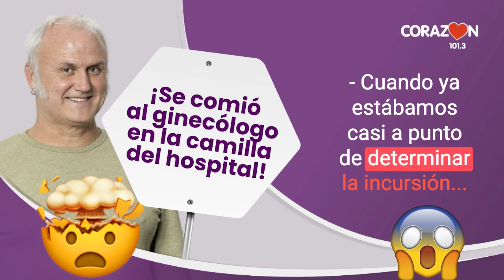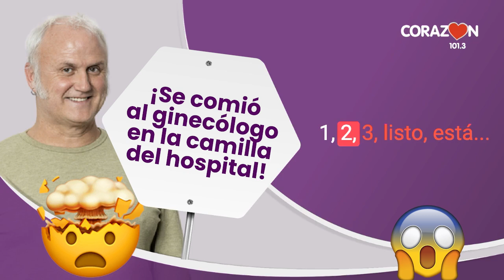CHACOTERO SENTIMENTAL ❤️‍🩹: ¡Se comió al ginecólogo en la camilla del hospital! 🤯🚨